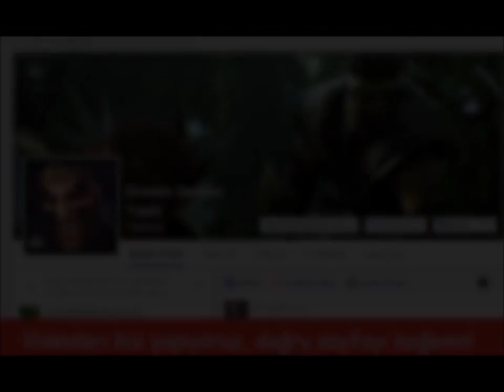LOL SS8 - Shurima İç Savaş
Azir panpası Nasusla karanlık tarafa shurimanın gerçek gücünü gösteriyor!